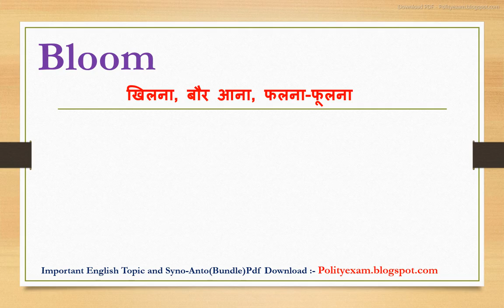Bloom synonyms | synonyms of Bloom | Bloom synonyms in english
Dosto Aaj ki iss video mein Bloom ka synonyms kya hota hain